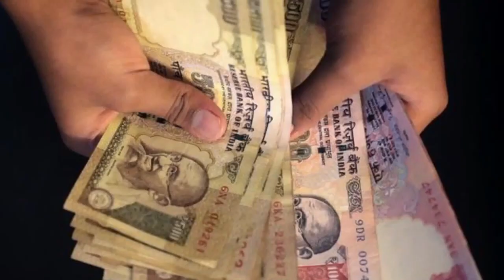Fr.... Valan Svd....Presents Good Morning Jesus Message Vol - 816